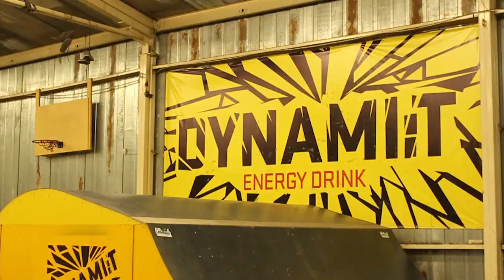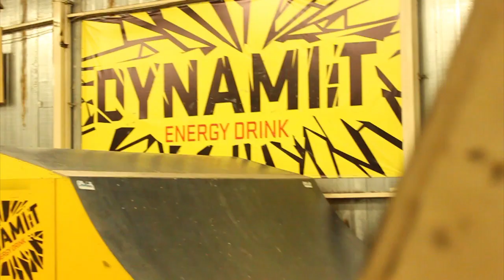Sisehooaja Karikasarja BMX Finaal